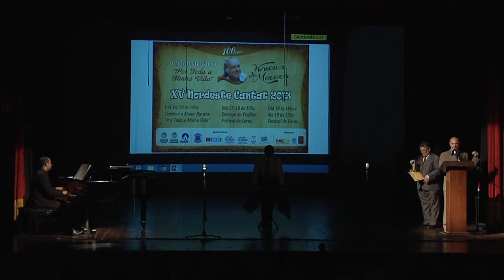XV Nordeste Cantat 2013, apresenta: Coro VOZES DE CORURIPE - AL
O Nordeste canta "Por Toda Minha Vida". 100 anos de Vinicius de Moraes, Teatro Deodoro. Maceió-Al, 16,17,18 e 19 de Outubro de 2013. Apresentação do Coro VOZES DE CORURIPE - Alagoas. Maestrina Elisângela Leandro.